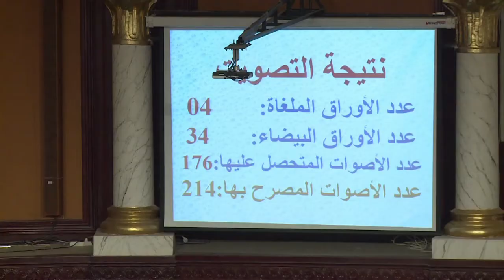Tunisie: Mohammed Ennaceur élu président du parlement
Mohamed Ennaceur, élu à 80 ans président du premier Parlement tunisien postrévolutionnaire, est un vétéran de la vie politique, ancien ministre sous Habib Bourguiba et un proche du favori à l'élection présidentielle, Béji Caïd Essebsi. Durée: 01:25